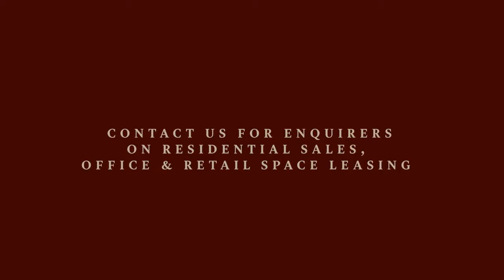Yoma Central - The Peninsula Residences Yangon - Study (Showroom)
Discover the difference between good and extraordinary in this private luxury office at The Peninsula Residences Yangon. A place of focus and comfort.